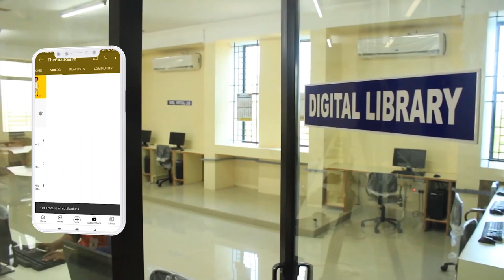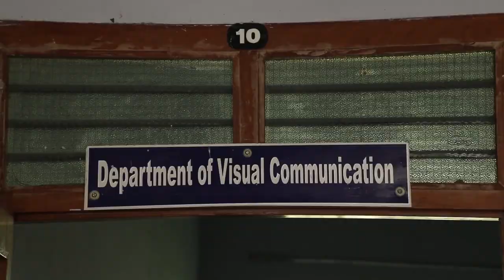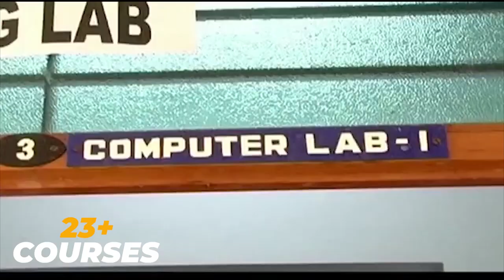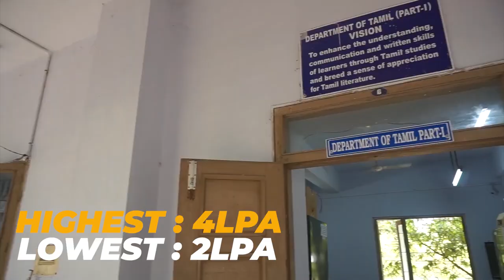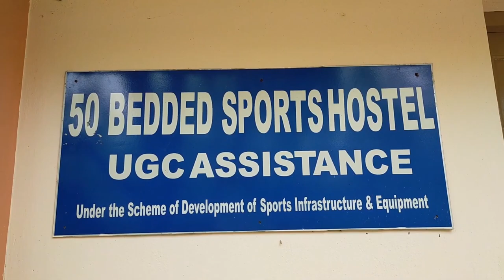Ayya Nadar Janaki Ammal College Review | Placement | Salary |Admission | Fees |College Campus Review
What's New in ANJA?
ANJA Admission 2023: Anna University has released the registration and exam dates for the TANCET 2023 to offer admission to the various postgraduate courses in the colleges of Tamil Nadu. The TANCET 2023 registrations will be open from February 01 - 22, 2023, with a registration fee of INR 1000 for unreserved candidates and INR 500 for reserved candidates. The TANCET 2023 will be conducted on March 25, 2023 for the MBA and MCA courses, and on March 26, 2023, for the MTech, ME, MArch, and MPlan courses. For more details, candidates can login @tancet.annauniv.edu
ANJA Placements: The institute recorded a record placement of 95 students out of 1320 students in the year 2020-21 for the three year UG program. A total of141 students were placed from a batch of 297 admitted students in the PG program for the same year. The median packages stood at INR 1.70 LPA and INR 1.44 LPA for UG and PG programs respectively for the academic year 2021-22

Ayya Nadar Janaki Ammal College (ANJA) was established in the year of 1963 at Sivakasi, Tamil Nadu. It has been accredited by NAAC with A grade and received the College of Excellence status by UGC. The college has been ranked at 83rd position by NIRF ranking 2022. The college offers Undergraduate, Post-graduate, Diploma, & Doctoral programs.